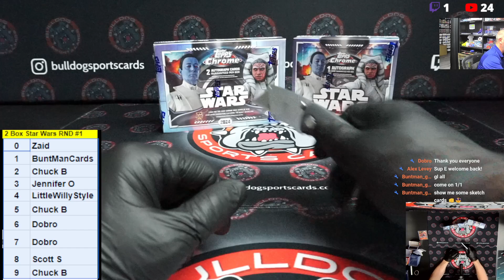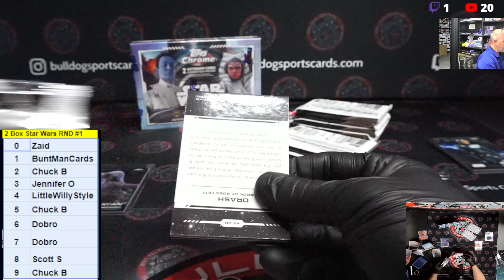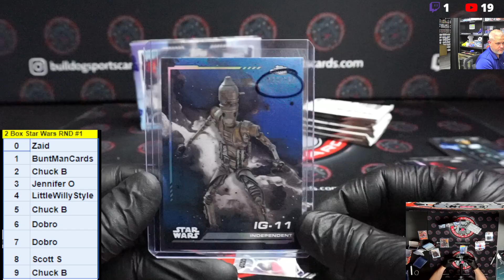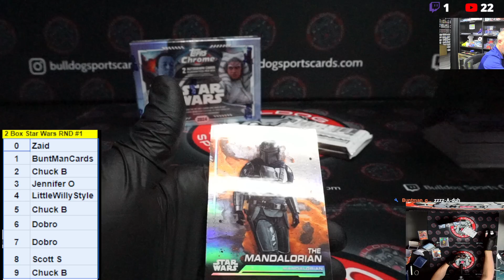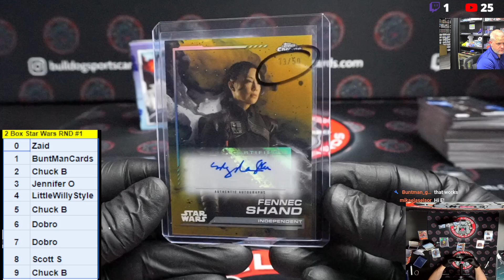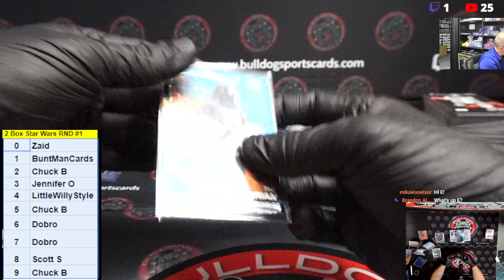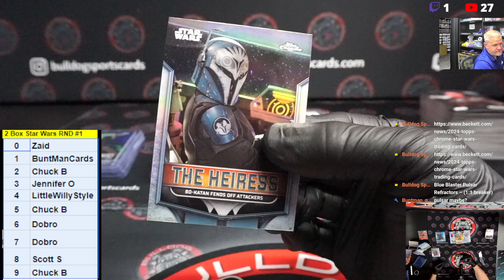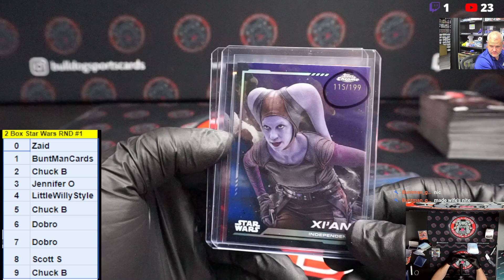2 Box 2024 Topps Chrome Star Wars RND #1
2 Box 2024 Topps Chrome Star Wars RND #1